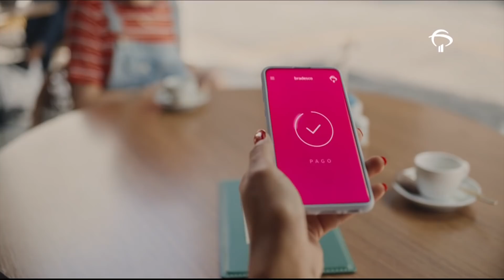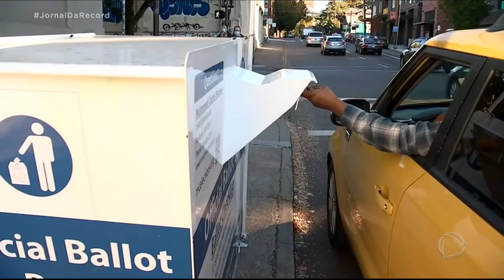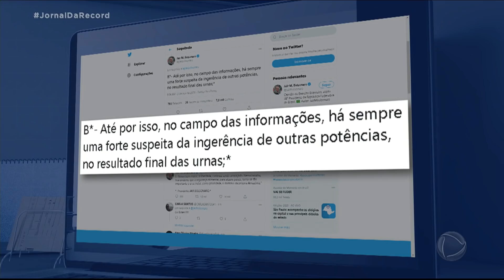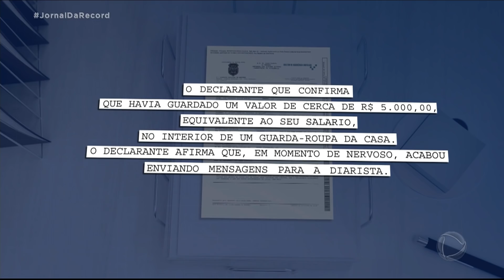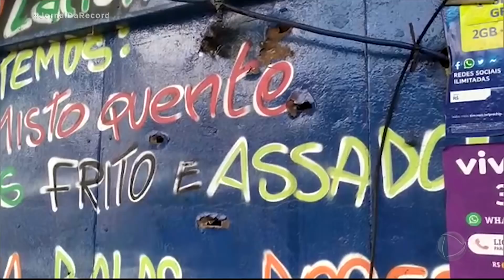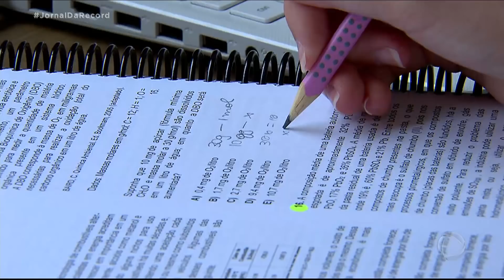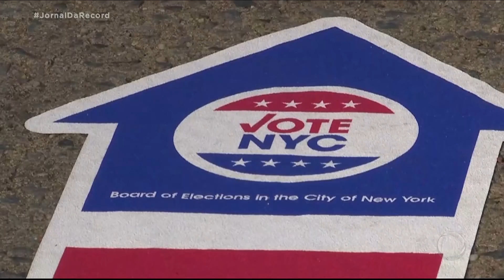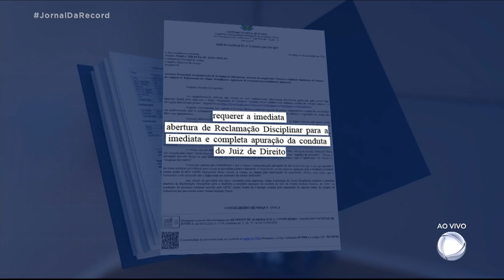Assista à íntegra do Jornal da Record | 03/11/2020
Veja a edição completa do Jornal da Record desta terça-feira (3) com os seguintes destaques: Estados Unidos já contam votos da eleição histórica no país; Líderes do Congresso fecham acordo para derrubar veto a desoneração da folha; Rio de Janeiro libera a ocupação das faixas de areia nas praias; Em São Paulo, alunos do ensino médio voltam às aulas presenciais.